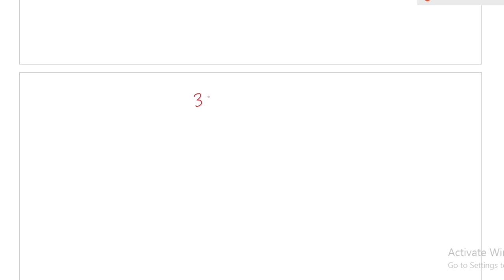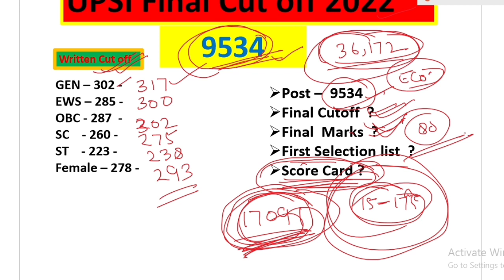up si final cut off | up si final cut off 2021| up si final cut off 2022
hello guys in this video mein maine btaya hai up si expected cut off 2022 , upsi final cut off 2022 ,upsi expected cut off 2022 , upsi cut off 2022 .

        🔴❤️IMPORTANT NOTES❤️🔴
Mai aap logon se kevl itna kehna chahta hu ki agar aap YOUTUBE se kisi bhi channel se kuch bhi sikhte hai, ya uske videos apko informative lgte hain , ya youtuber apko smile krne par majbur ker deta hai, to aap log Please us youtuber ko uske MEHNAT KA FAL de diya kariye Wo youtuber apse koi paisa nhi leta hai apko free me sari knowledge deta hai ...
wo Youtuber  itne se hi kafi happy ho jata hai .. ek YOUTUBER ko isse jyada aur kuch nhi chahiye hota hai

👉si kaise bane | daroga kaise bane | 12th k bad si kaise bane | si kaise bane puri jankari |

👉what is Pet exam | Pet exam kya hota hai 2022 | pet exam preparation | pet exam syllabus 2022

up si expected cut off 2021 male final cut off,
up si final cut off,
up si cut off 2021,
up si cut off today,
upsi final cut off 2022,
up si final cut off 2021,
up si cut off,
upsi final cut off 2021,
upsi expected final cut off,
upsi final expected cut off,
upsi final female cut off,
upsi cut off,
up si,
up si expected cut off,
upsi final cut off 202,
upsi 9534 final cut off,
up si latest news today,
up si cut off result,
up si result cut off,
up si result cut off 2022
up si result 2021,
up si result 2022,
up si result,
up si result news today,
up si result update,
up si result date 2021,
up si new vacancy 2022,
up si result news,
upsi result 2022,
upsi result,
up sub inspector result 2022,
up si result latest news,
up si result kab tak aayega,
up si cut off 2022,
up si final result,
up si result latest news today,
up police si result 2022,

up si final cut off 2022
up si cut off expected
up si expected cut off 2021